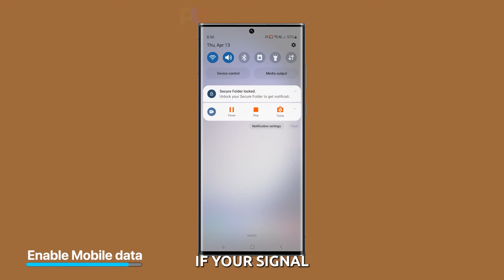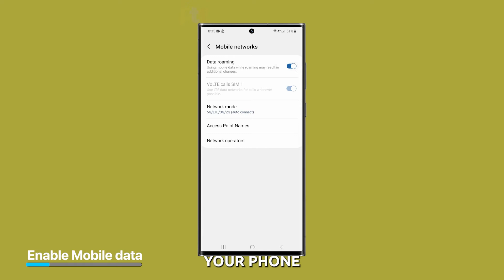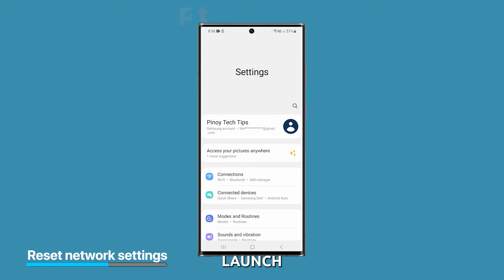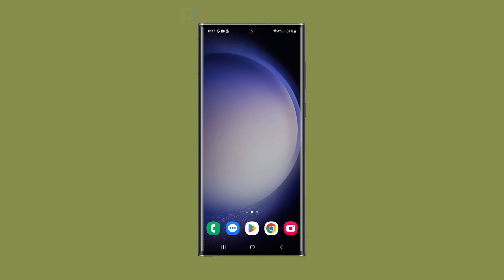[SOLVED] Galaxy S23 Ultra Mobile Data Not Working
The video is a tutorial on how to troubleshoot mobile data issues on a Samsung Galaxy S23 Ultra. It provides five potential solutions to common problems, including checking signal strength, adjusting mobile data settings, restarting the device, resetting network settings, and contacting your service provider.
The video emphasizes the importance of resolving signal-related issues first and provides step-by-step instructions for each solution.
Overall, the video aims to save viewers time and frustration when dealing with mobile data issues on their Galaxy S23 Ultra.

00:00 Introduction
00:19 First solution: Check your signal strength
00:49 Second solution: Check your mobile data settings
01:29 Third solution: Restart your device
01:55 Fourth solution: Reset the network settings
02:26 Fifth solution: Contact your service provider
02:58 Subscribe